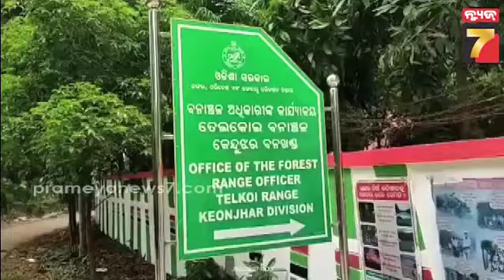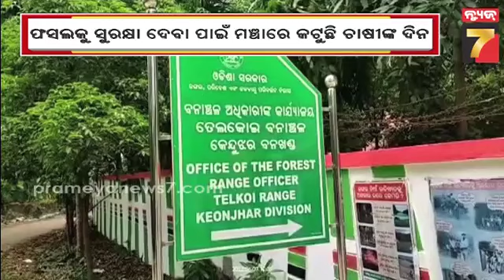Elephant Terror In Keonjhar | କେନ୍ଦୁଝର ତେଲକୋଇ ରେଞ୍ଜରେ ହାତୀ ଆତଙ୍କ, ନଷ୍ଟ କଲେ ଧାନ ଫସଲ